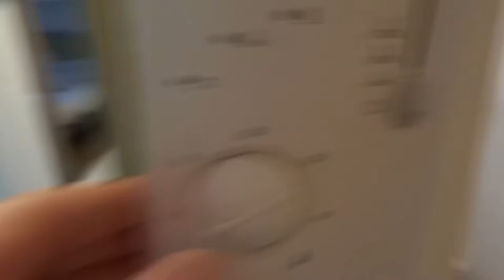Staying At The WORST RATED Hotel In WALES!!!